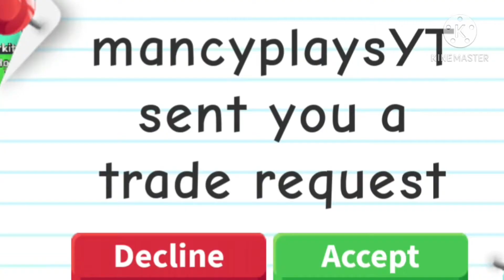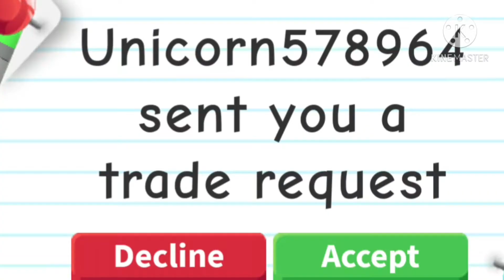Suprising our friend with 👌 items in adopt me